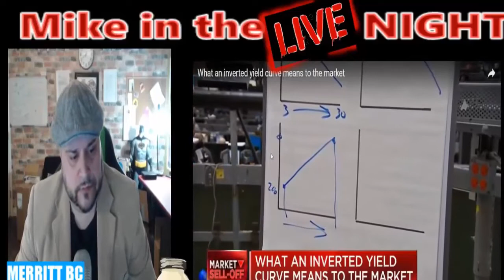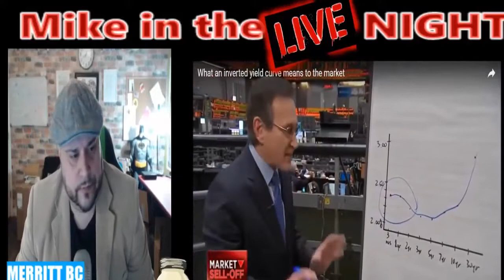Inverted yield curve Explained in 2 MIN !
An inverted yield curve represents a situation in which long-term debt instruments have lower yields than short-term debt instruments of the same credit quality. An inverted yield curve is sometimes referred to as a negative yield curve.

The yield curve is a graphical representation of yields on similar bonds across a variety of maturities, also known as the term structure of interest rates. A normal yield curve slopes upward, reflecting the fact that short-term interest rates are usually lower than long-term rates. That is a result of increased risk and liquidity premiums for long-term investments.

When the yield curve inverts, short-term interest rates become higher than long-term rates. This type of yield curve is the rarest of the three main curve types and is considered to be a predictor of economic recession. Because of the rarity of yield curve inversions, they typically draw attention from all parts of the financial world.